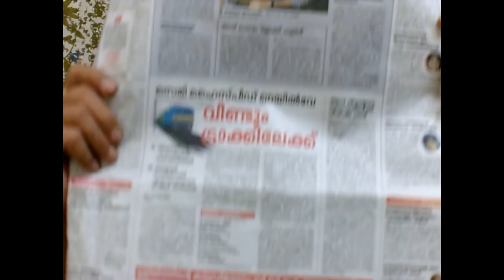കുര്യാക്കോസ്! ഇങ്ങനെ എന്നെകൊണ്ട്എന്തിനാ പറയിപ്പിച്ചത് +4497+10+07+18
REPLY FOR A COMMENT FROM KURAKOSE